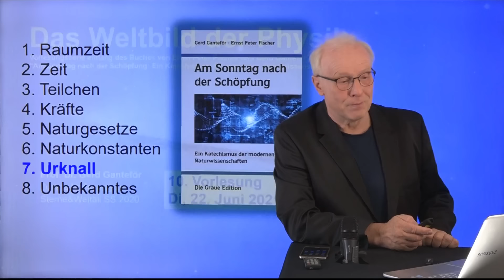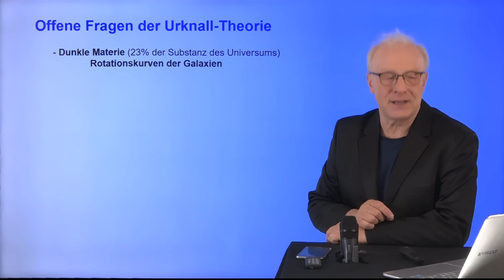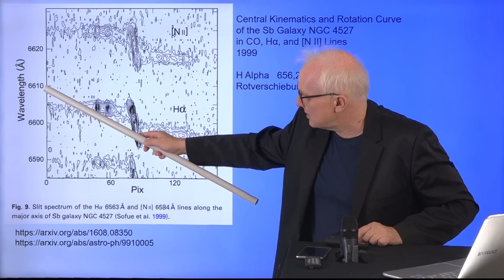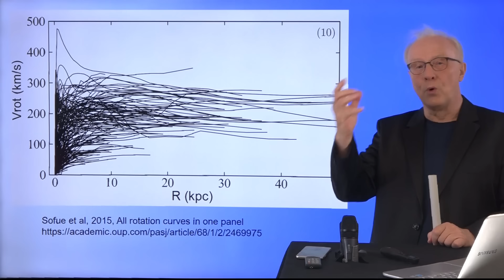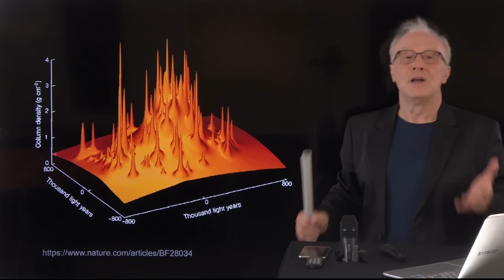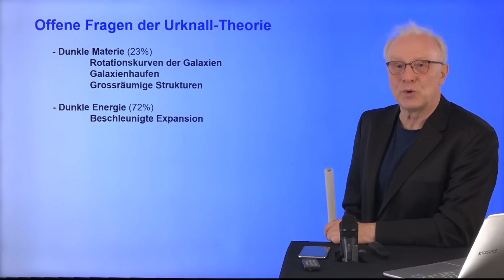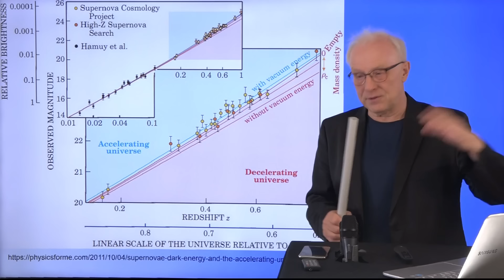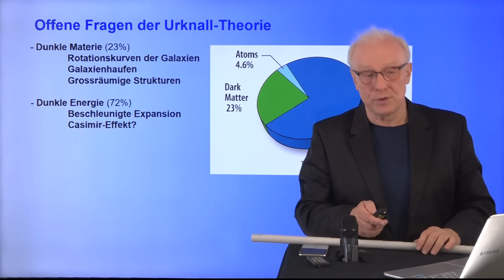Dunkle Lücken der Urknalltheorie - Weltbild der Physik (10) | Grenzen des Wissens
In seiner neuen Minivorlesung beschäftigt sich Prof. Dr. Gerd Ganteför mit dem Weltbild der Physik